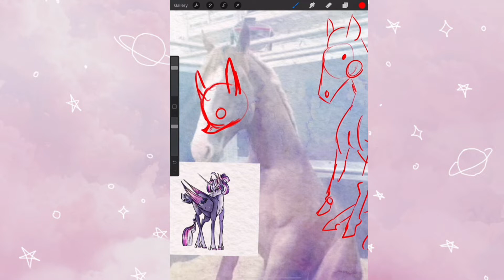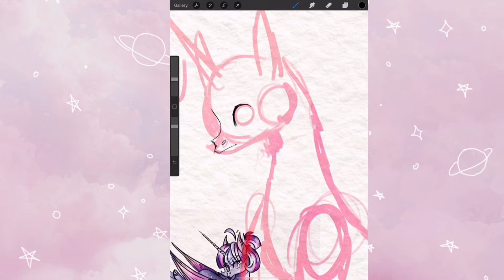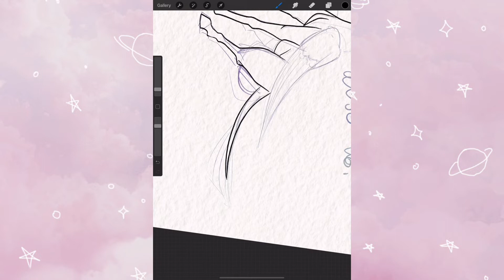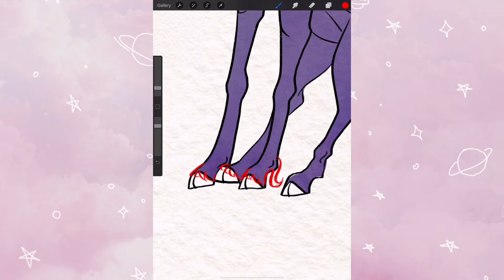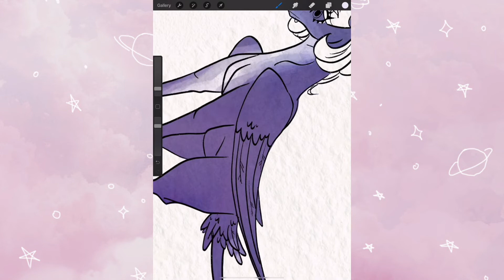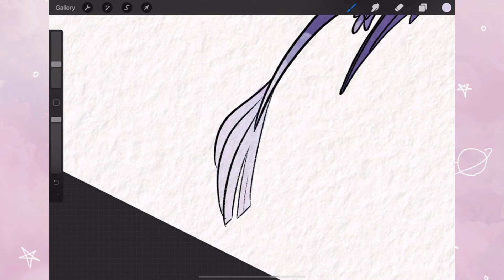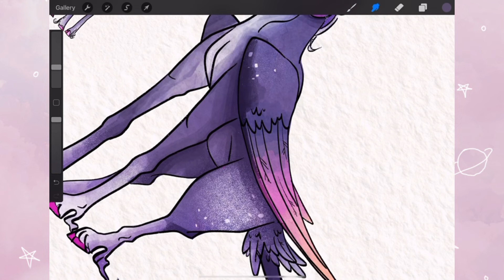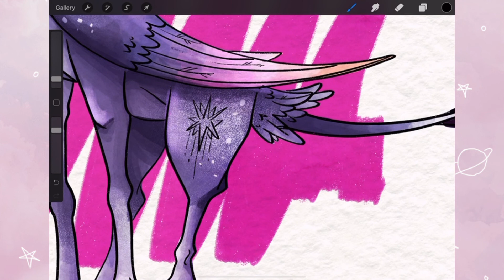my first video || twilight sparkle redesign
howdy! 🤠 im hansel, a 21 year old tasmanian artist. im bi and my pronouns are he and she. i recently became unemployed and wanted to do something with my time and decided to start this channel. pls give me topics to talk about 4 da next vid.

insta: hyenagore (main) // violentbreedd (art)